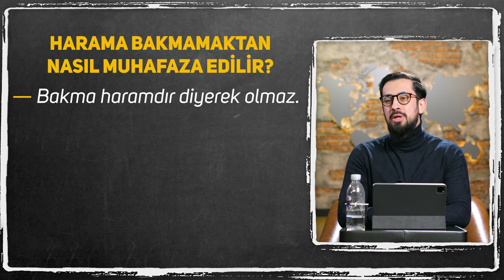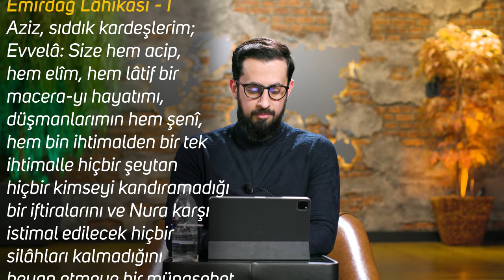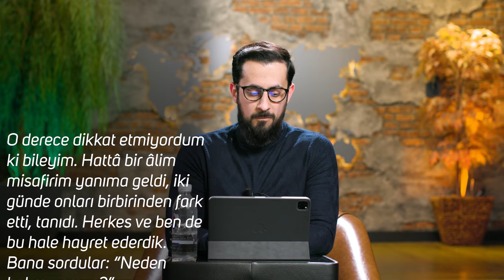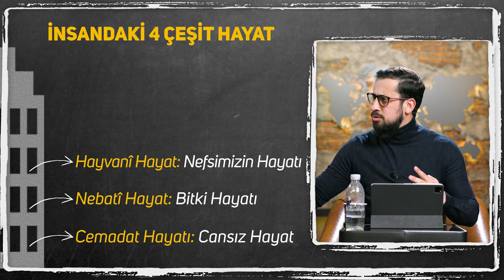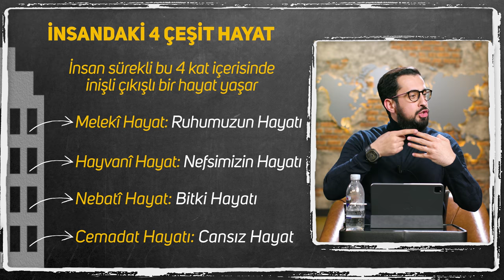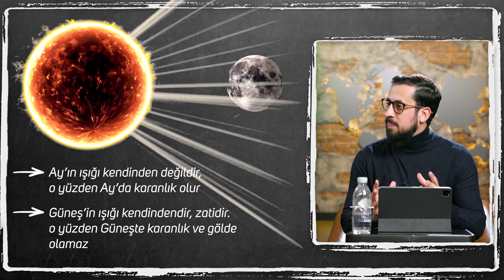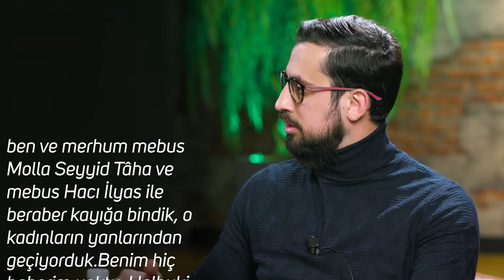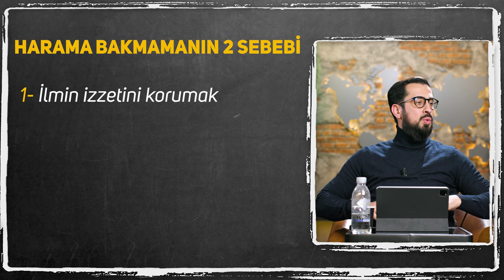Harama Bakmaktan Nasıl Kurtulurum? - İlmin İzzeti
Her yer haram dolu iken kendimizi bundan nasıl muhafaza edebiliriz?
İyi Seyirler…

00:00 Giriş
00:35 Harama Bakmaktan Nasıl Kurtulabilirim?
03:21 Harama Bakmaktan Korunma
10:31 Duygularını Çalıştıramazsan İmandan Lezzet Alamazsın
38:17 İnsan Harama Nasıl Bu Kadar Rahat Bakabiliyor?

Emirdağı Lahikası

Evvelâ: Size hem acip, hem elîm, hem lâtif bir macera-yı hayatımı, düşmanlarımın hem şenî, hem bin ihtimalden bir tek ihtimalle hiçbir şeytan hiçbir kimseyi kandıramadığı bir iftiralarını ve Nura karşı istimal edilecek hiçbir silâhları kalmadığını beyan etmeye bir münasebet geldi. Şöyle ki:
Tarih-i hayatımı bilenlere malûmdur. Elli beş sene evvel ben, yirmi yaşlarında iken, Bitlis'te merhum vali Ömer Paşa hanesinde iki sene onun ısrarıyla ve ilme ziyade hürmetiyle kaldım. Onun altı adet kızları vardı; üçü küçük, üçü büyük. Ben, üç büyükleri, iki sene beraber bir hanede kaldığımız halde, birbirinden tefrik edip tanımıyordum. O derece dikkat etmiyordum ki bileyim. Hattâ bir âlim misafirim yanıma geldi, iki günde onları birbirinden fark etti, tanıdı. Herkes ve ben de bu hale hayret ederdik. Bana sordular: "Neden bakmıyorsun?"
Derdim: "İlmin izzetini muhafaza etmek, beni baktırmıyor."
Hem kırk sene evvel İstanbul'da Kâğıthane şenliğinin yevm-i mahsusunda, Köprüden tâ Kâğıthane'ye kadar Haliç'in iki tarafında binler açık saçık Rum ve Ermeni ve İstanbullu karı ve kızlar dizildikleri sırada, ben ve merhum mebus Molla Seyyid Tâhâ ve mebus Hacı İlyas ile beraber kayığa bindik, o kadınların yanlarından geçiyorduk. Benim hiç haberim yoktu. Halbuki Molla Tâhâ ve Hacı İlyas, beni tecrübeye karar verdikleri ve nöbetle beni tarassut ettiklerini bir saat seyahat sonunda itiraf edip dediler:
"Senin bu haline hayret ettik, hiç bakmadın."
Dedim: "Lüzumsuz, geçici, günahlı zevklerin âkıbeti elemler, teessüfler olmasından, istemiyorum."

Haram nazar
Nazar
Zina
Günah